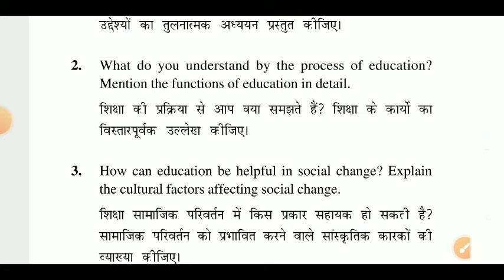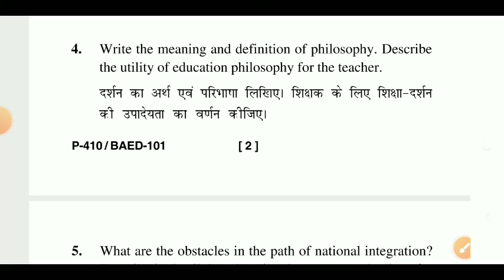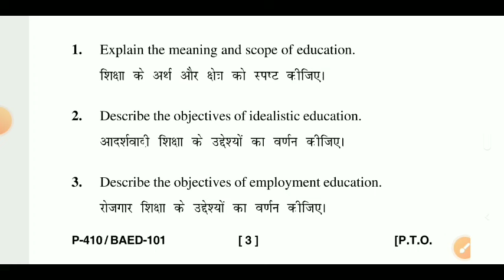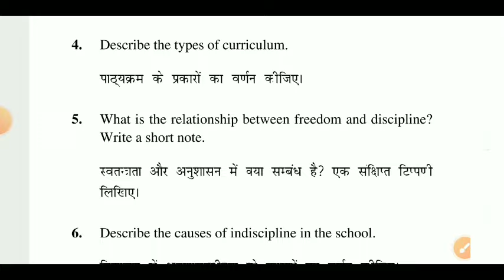BA First Year Education And Society Question Paper | Uou Baed 101 Solve Paper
Uou BA First Year Education And Society Question Paper | Uou Baed 101 Solve Paper| Baed 101 | Uou

ba first year baed 101 previous year question paper
baed 101
baed 101 important questions
baed 101 previous year question paper
baed 101 solve question paper